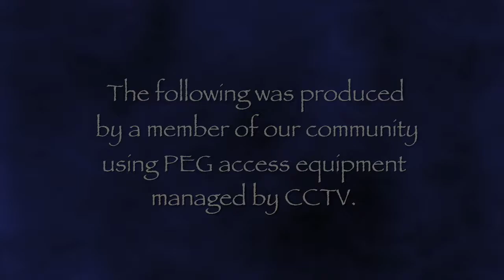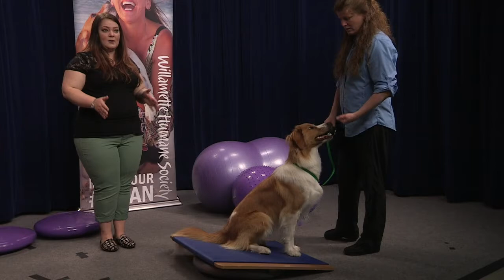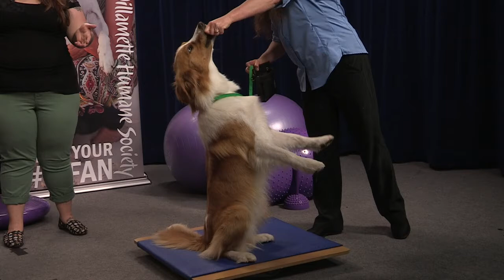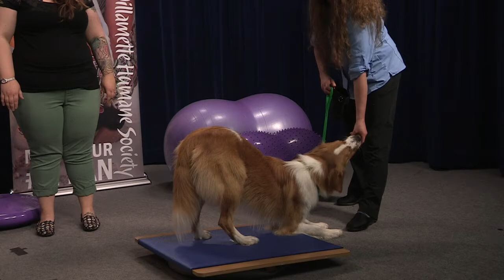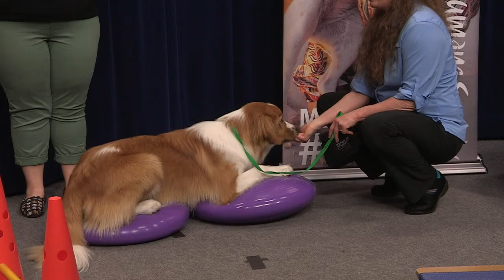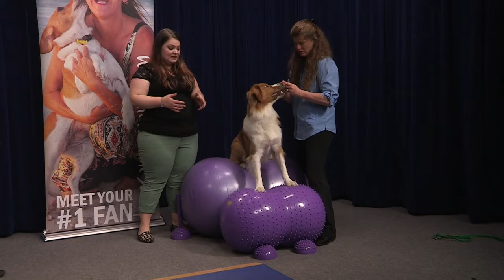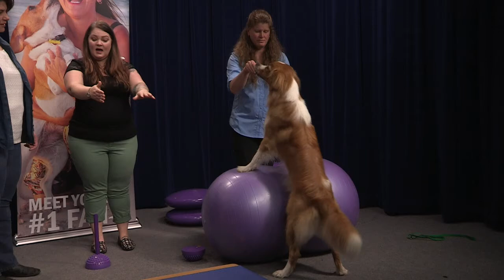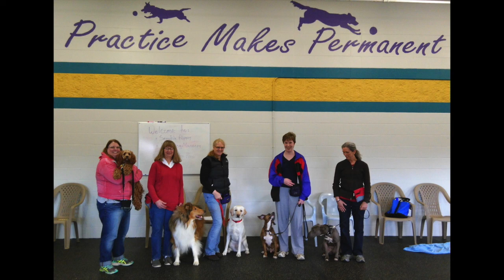WHS Pets and People Ep 26 : Animal Rehabilitation and Conditioning